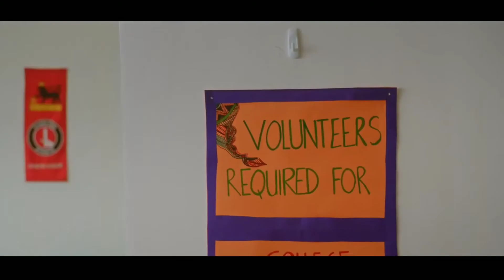Is Qadar Tumse Humein Pyar Ho Gaya | College Life Love Story | Darshan Raval | New Songs | Is Kadar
Song : Is Qadar Tumse Humein Pyar Ho Gaya
Singer : Darshan Raval, Tulsi Kumar
Lyrics : Sayeed Quadri
Directed : Arvindr Khaira
Audio Credit : T-Series

Audio Credits :- T-Series
Video Credits :- Zee music

Is Qadar Tumse Humein Pyar Ho Gaya Lyrics :-

Had se zyada had se paar ho gaya
Is qadar tumse humein pyar ho gaya

Din teri chahton mein guzarne lage
Dil kahe har gali tumse milne chalein
Pehlu mein hardam baithe rahein
Doobe rahein teri aakhon main

Humein ishq hai teri yaad se
Humein ishq hai teri baaton se
Tere neend mein aate khwaabon se
Tere sath hui mulakaton se

Mujhe ishq hai tere chhune se

Leke tujhe in baahon mein

Aakhein yeh mujhse kahein
Bas tumko yeh takkti rahein
Tu hi tu basa dil mein hardum bepanaah
Dil to chahe de de tujhko
Phulon se bhari raahein
Tumhari har ada tumhari har nazar
Pe hum marne lage
Unn pe hum marne lage

Is qadar tumse pyar ho gaya
Is qadar dil nisar ho gaya
Is qadar bekarar ho gaya
Is qadar ab khumar ho gaya

Is qadar tumse humein pyar ho gaya full song

hadd se zyada hadd se paar ho gaya status
hadd se zyada hadd se paar ho gaya ringtone
hadd se zyada hadd se paar ho gaya whatsapp status
hadd se zyada hadd se paar ho gaya song
hadd se zyada hadd se paar ho gaya full screen status
hadd se zyada hadd se paar ho gaya ringtone dowload
hadd se jada hadd se paar ho gaya

Is qadar tumse humein pyar ho gaya status
Is qadar tumse humein pyar ho gaya ringtone
Is qadar tumse humein pyar ho gaya song
Is qadar tumse humein pyar ho gaya full screen whatsapp status
Is qadar tumse humein pyar ho gaya female version
Is qadar tumse humein pyar ho gaya ringtone dowload
Is qadar tumse humein pyar ho gaya remix
Is qadar tumse humein pyar ho gaya 8d
Is qadar tumse humein pyar ho gaya dj

aankhein yeh mujhse kahe bas tumko yeh takti rahein
aankhein yeh mujhse kahe bas tumko yeh takti rahein status
aankhein yeh mujhse kahe bas tumko yeh takti rahein ringtone
aankhein yeh mujhse kahe bas tumko yeh takti rahein lyrics
aankhein yeh mujhse kahe bas tumko yeh takti rahein ringtone dowload
aankhein yeh mujhse kahe bas tumko yeh takti rahein song
aankhein yeh mujhse kahe bas tumko yeh takti rahein dj